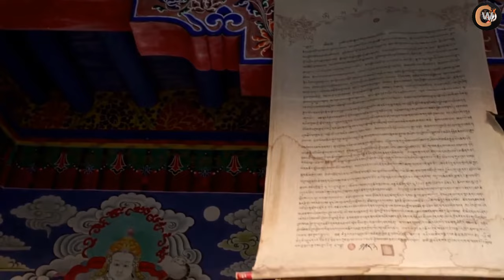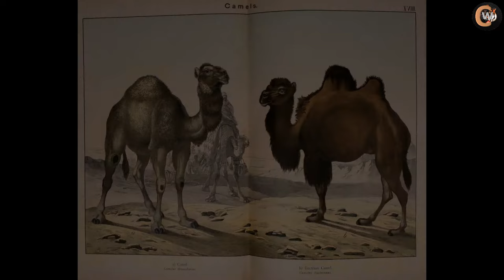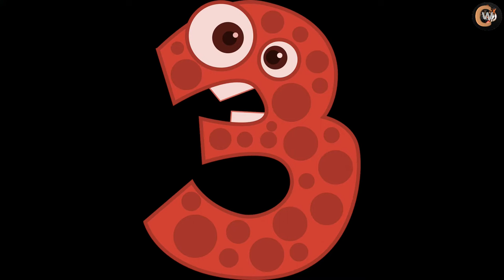Janiye Bactrian Camel ke bareme || All about Backtrian Camel in Hindi || 2021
Hi.

Hi guys. sorry for this late video. 😅😅😅 Dosto is video me mai ek anokhi uth ki prajati Bactrian Camel ke bareme kuch anokhe tathya asan bhasha me share karne ki koshish ki hai. ummid hai apko ye video pasand aygi. please enjoy. 🤗

Dosto is channel me apko alag alag animal prajati ke jivanshaili ke uper video dekhne ko milega. Har prajati ke jiv ka nature, food, shelter in sab ke bareme bistar se batane ki poori koshish rahegi... If you are interested then please like, ahare, & subscribe to my channel.

PLEASE DON'T USE ANY CLIP OR MY PHOTOS OR MY VIDEOS WITHOUT MY PERMISSION